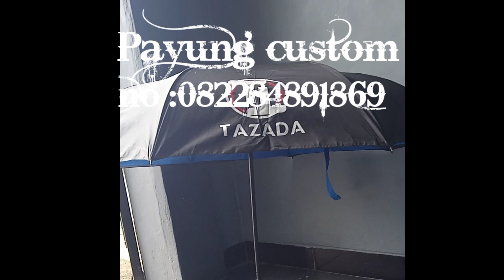payung custom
harga payung terbalik gagang c - WA  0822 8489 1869
Lagi Cari informasi update mengenai harga payung terbalik gagang c  silahkan saja hubungi kami Tazada merchandise
kami melayani pembuatan merchandise Payung  promosi ..seperti Payung terbalik, payung golf, Payung Golf, payung standart dll
Jika ingin negosiasi  harga payung terbalik gagang c silahkan hubungi kami :
Silahkan berkunjung ke tempat kami : workshop : Jl.Imam Bonjol Dsn Sumbersoko RT 02 RW 01 Mejayan Madiun
JL.ciputat Raya no 19 jakarta kebayoran Lama jakarta Barat
Terimakasih banyak sudah menonton Channel Tazada official mengenai harga payung terbalik gagang c ..Jangan Lupa Order Payung Golf ya kak..Ku tunggu
payung besar buat jualan
toko payung jogja
harga payung 15000 surabaya
cek harga payung
harga payung terbalik gagang c
harga payung warna warni
jual payung terbalik
payung souvenir
payung warna warni
penjual payung di makassar
distributor payung
harga payung jumbo untuk jualan
harga payung mobil
payung jogja
penjual payung terdekat
payung tenda polos
tempat jual payung tenda terdekat
sablon payung
berapa harga payung
pengrajin payung
merk payung terbaik
harga payung taman
grosir payung magelang
payung mobil
agen payung di surabaya
payung bandung
harga payung buat jualan
souvenir payung jogja
grosir payung malang
grosir payung bekasi
payung harga
payung mobil terbalik
payung untuk jualan
toko payung di semarang
harga payung lipat untuk jualan
grosir payung di bogor
pesan payung sablon jogja
grosir payung terbalik
payung polos murah
payung lipat murah
harga payung polos
payung besar harga
toko payung makassar
payung besar untuk jualan bandung
harga payung 15000
jual payung di medan
toko payung surabaya
harga payung lipat grosir
payung golf jumbo
grosir payung purwokerto
grosir payung di surabaya
harga payung untuk jualan
harga payung lipat nagoya
tempat jual payung terdekat
toko payung tenda terdekat
payung sablon
payung promosi bandung
toko payung solo
produksi payung jogja
grosir payung semarang
grosir payung surabaya
payung mobil terbalik
payung buat jualan
payung jumbo
payung lipat 3
grosir payung di bandung